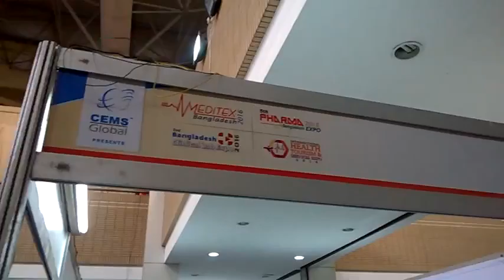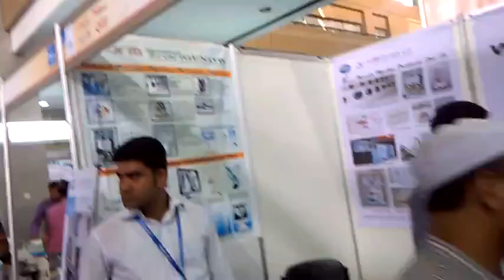Stall of HM Trangen Limited in Meditex Expo 2016